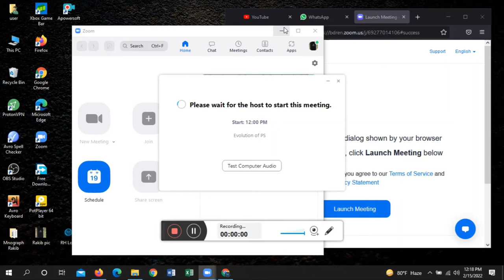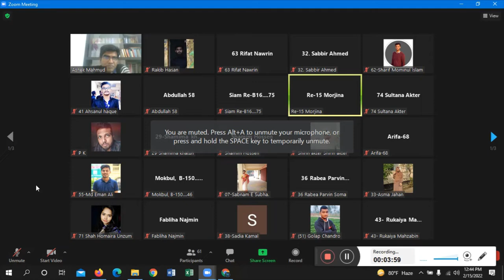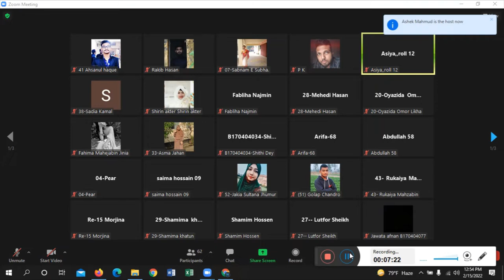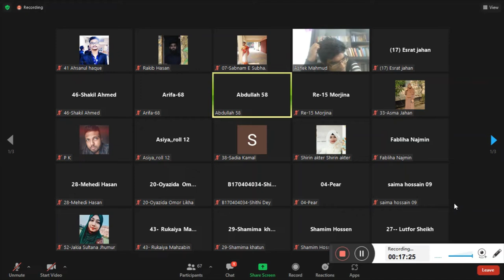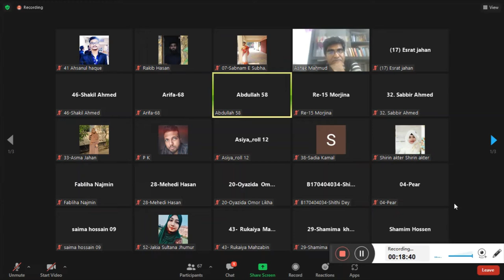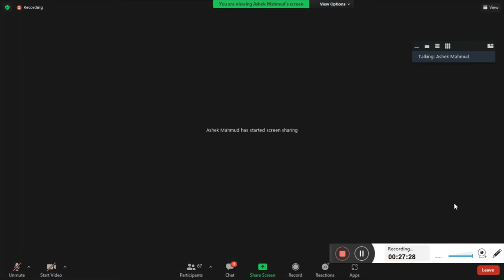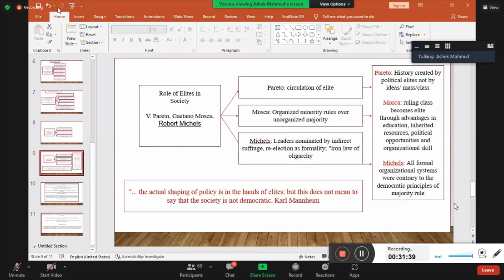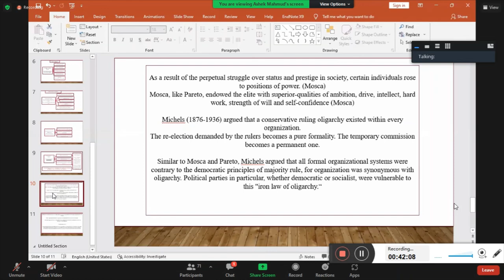Elite Theory - Evolution of Political Sociology (Part 4) Ashek Mahmud Sir Class 6 (7th Sem) 15 Feb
Chapter 1: Evolution of Political Sociology (Part 4) : Elite Theory of Musca, Michel and pareto from the perspective of Political Sociology.
Course Title : Political Sociology
Ashek Mahmud Sir
Online Class 6 (Lecture 11)
7th Semester
15 February 2022